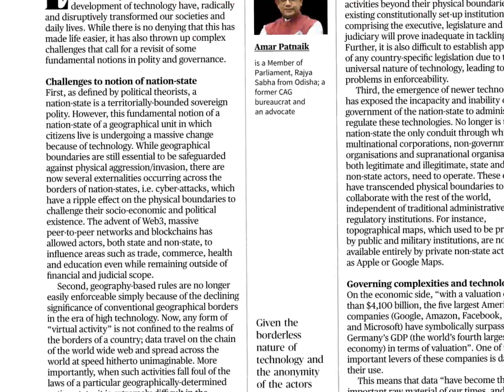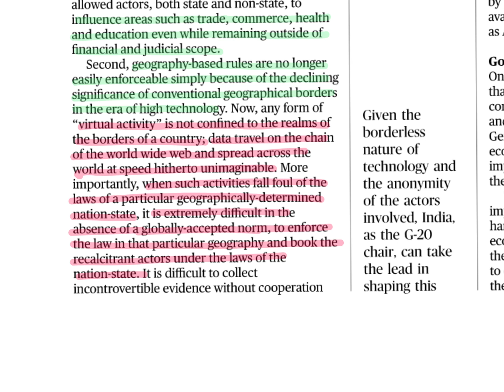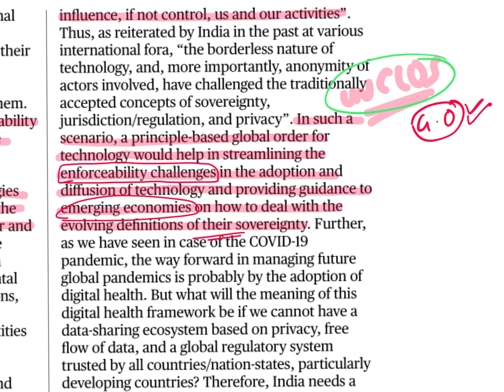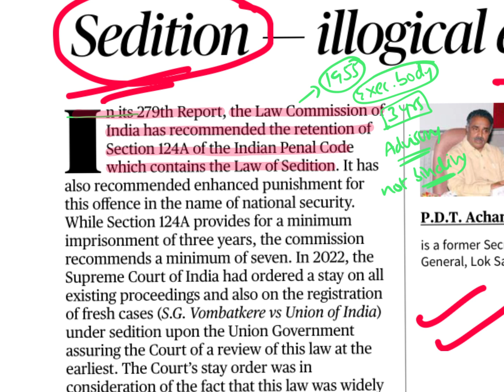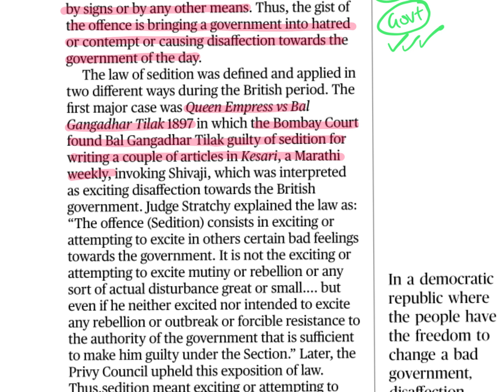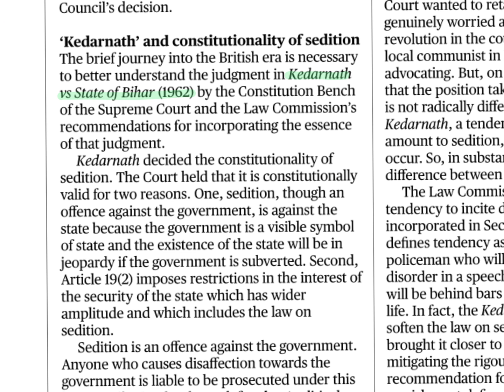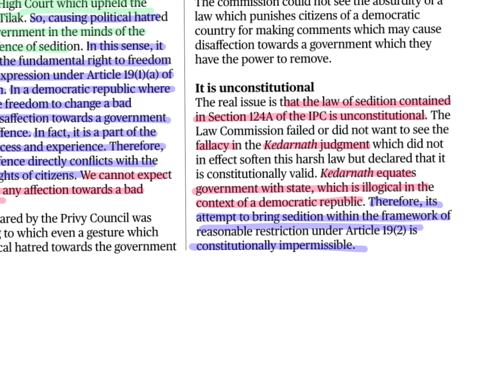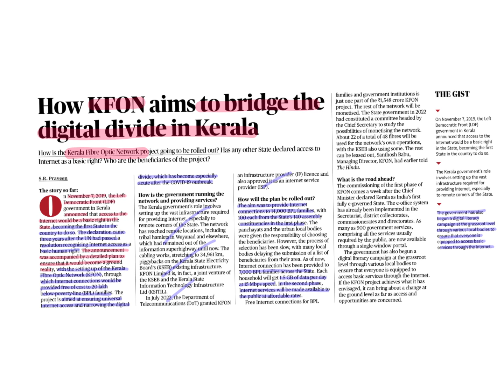The Hindu Analysis in Telugu by Suresh Sir | 8th June 2023 | UPSC | APPSC | TSPSC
LTX CLASSES